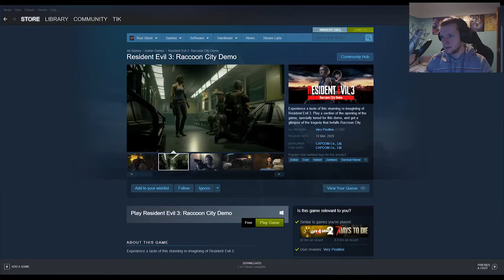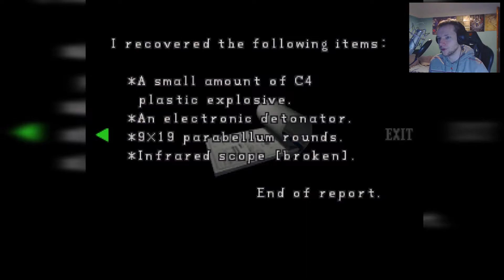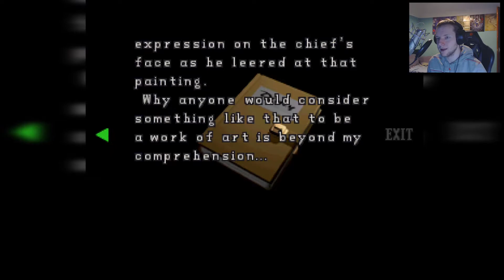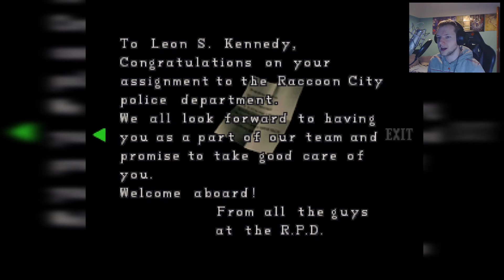Resident Evil 2 | Part 9 | The speedup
And sometimes slowdown